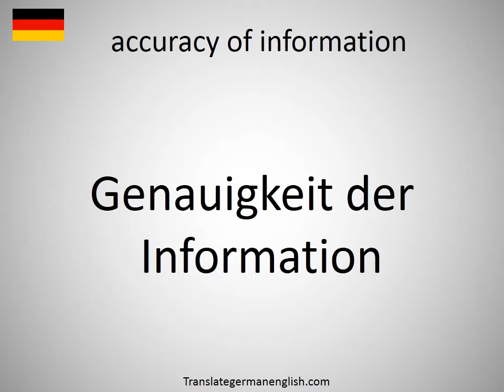How to say accuracy of information in German?